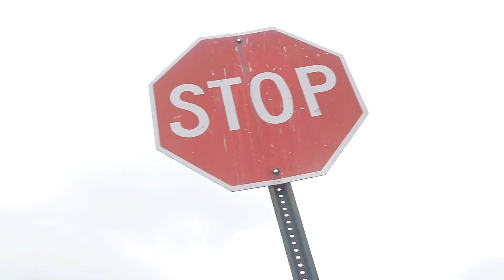Baby Woah - The Ugly | DirBy.